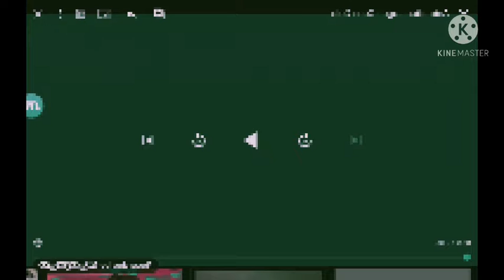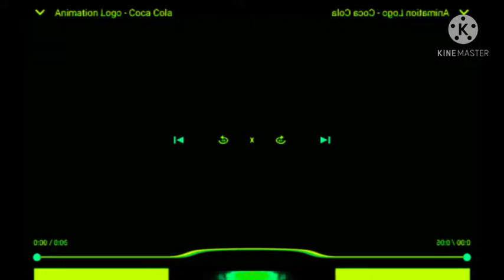Coca Cola MusicSpeedChanger Effects 6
Created by: Kinemaster and MusicSpeedChanger

1.- Normal
2.- G-Major 189 (V2.4)
3.- ?
4.- G-Major 533 (V?)
5.- Loudness Pitch
6.- G-Major 211
7.- ?
8.- G-Major 288
9.- ?
10.- Field Day Major
11.- G-Major 488
12.- G-Major 217 by ?
13.- G-Major 1040 (Changed)
14.- Green Ripple
15.- Rare Reverb
16.- G-Major 637 The Original
17.- Aaaaa
18.- ?
19.- G-Major 449 (V3)